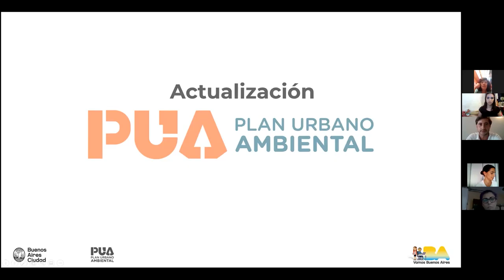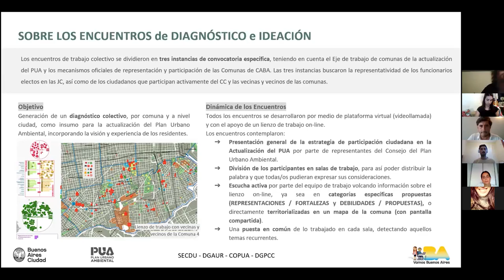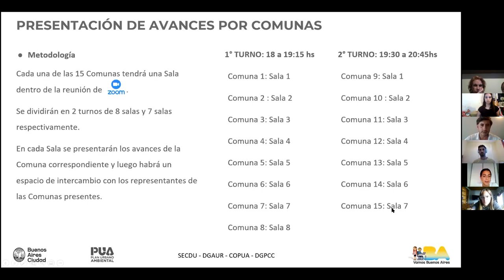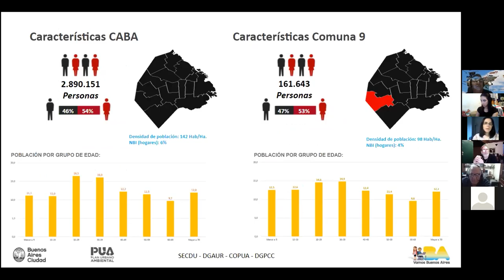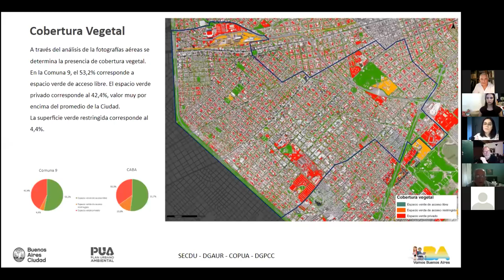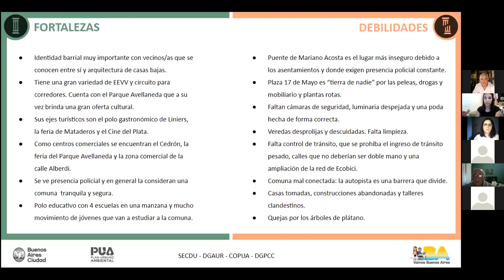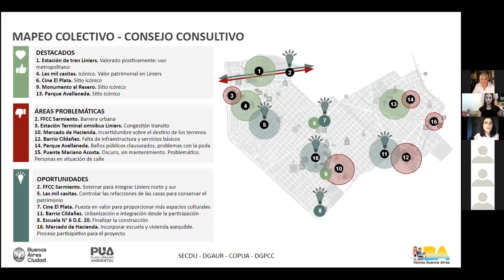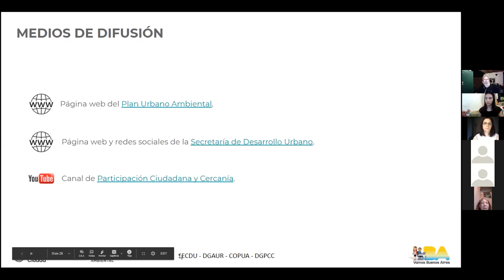PUA / Reunión Informativa - Comuna 9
CONOCÉ LOS AVANCES EN EL PLAN URBANO AMBIENTAL
Mirá la charla virtual 💻 y enterate en detalle cómo trabajamos en el diagnóstico de la Comuna 9 de la Ciudad.